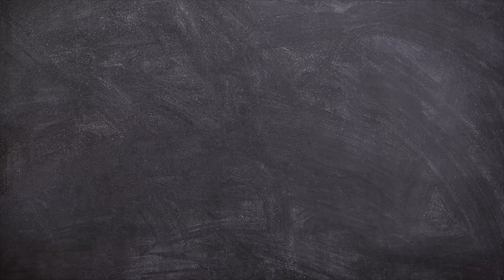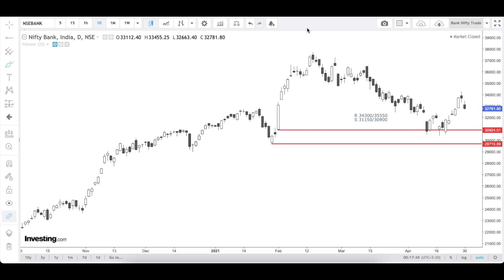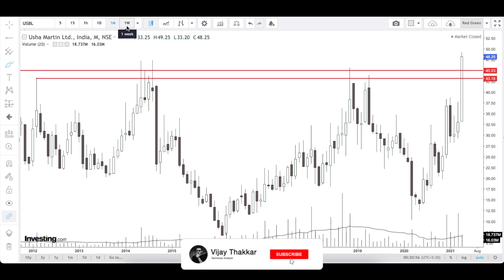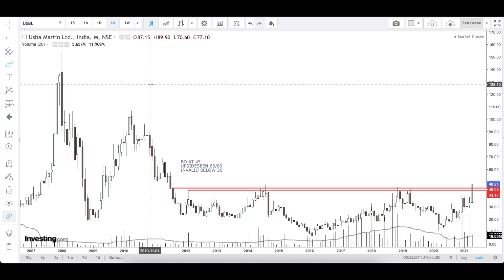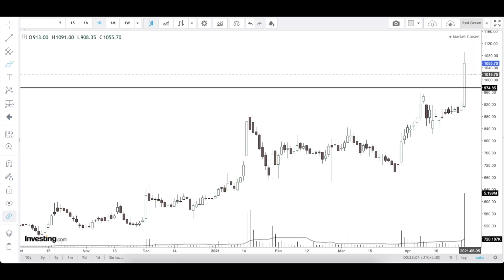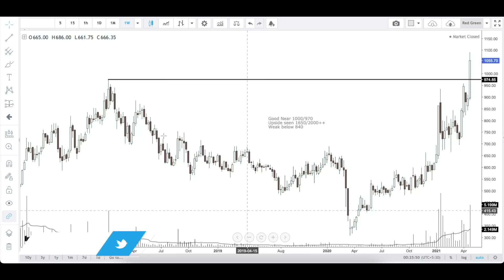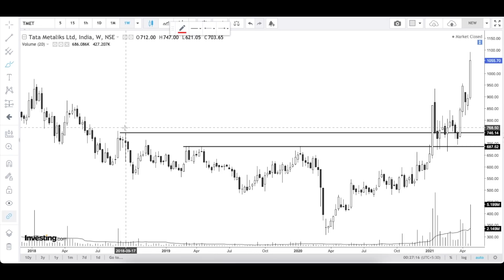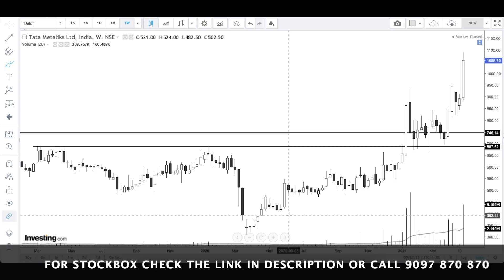New Burj Khalifa🤩 | Stocks For The Week | May 1st Week | Vijay Thakkar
Hello Friends

In this video i have shared my view on Nifty and Banknifty also shared 3 stocks which are looking good for short term investment basis for more detail check out full video.

Contact - Mr.Rohan Dodiya - 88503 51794 (For Account Opening Only)
Topic Covered In Video
00:00​ - Intro
00:10 - Last Week Analysis
01:08 - Topic Covered Today
02:58 - Nifty
04:00 - BankNifty
04:56 - Sail
06:12 - Usha martin ltd
07:36 - New Burj Khalifa
11:36 - End